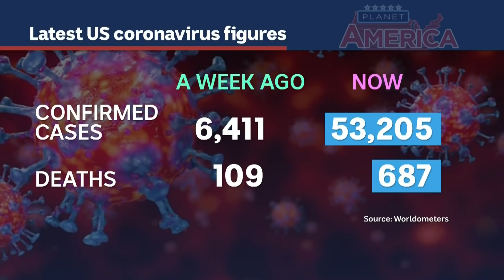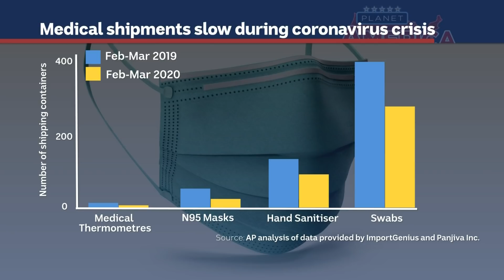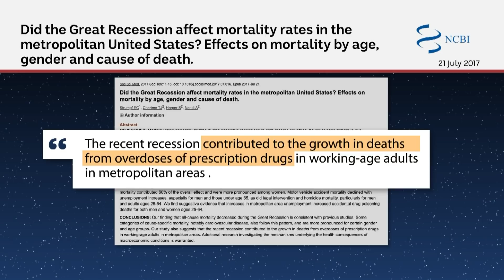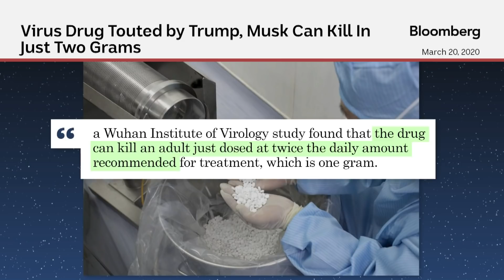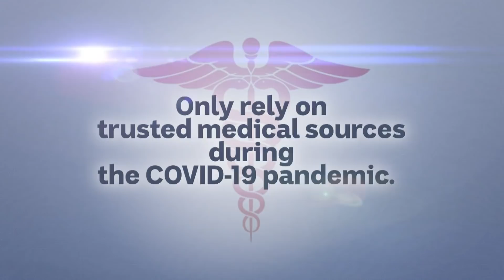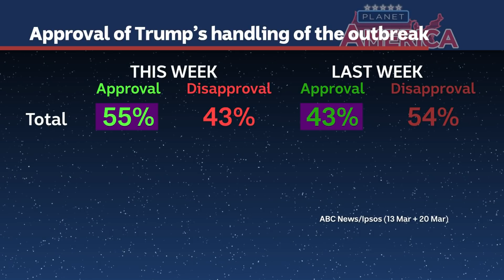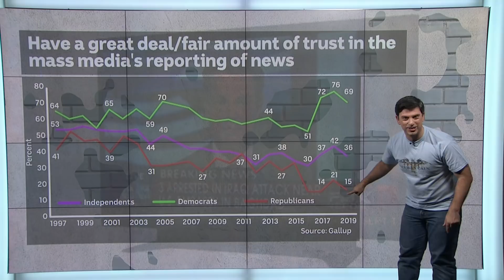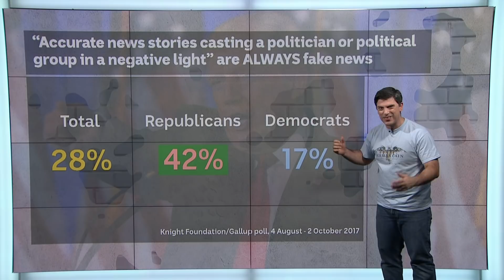Trump's ambitious plan as the US becomes the COVID-19 pandemic's new epicentre | Planet America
US President Donald Trump sets an ambitious target to get his country “back to work” while the World Health Organisation warns the US is rapidly becoming the pandemic’s epicentre. Join Chas and John for the latest on the US response to COVID-19 and the dire outlook for the weeks ahead.